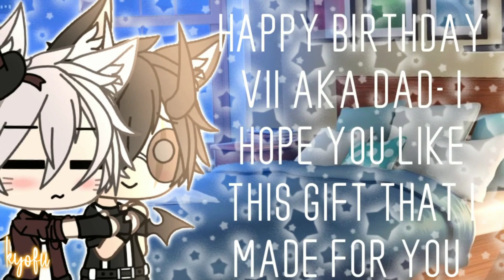3 Strikes | Gacha Life Meme | Happy Birthday Gift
typing`

-x-

sorry for the long wait xd also it's 12 am now-

EJJEEJEJJ I MANAGED TO FINISHED THIS BEFORE YOUR BIRTHDAY DAD EVEN THO IT SUCK- BE PROUD OF ME ùwú anyway happy birthday ihly dad :D

-x-

Peeps Featured↓
» 大声笑GachaShark
» Kendzii
» 議長Lazy Kun
» Vii (birthday boy ùwú)

-x-

FAQ ♪
Q: Are you a girl or a boy?
A: girl irl, boy online

A: Malaysia

A: hands

-x-

Original Song ↓
» 3 Strikes - Terror Jr

Original Meme ↓
» kittydog

Inspired ↓
 » Mortal

-x-

App used ↓
» Ccp
» IbisPaint X

-x-

-x-